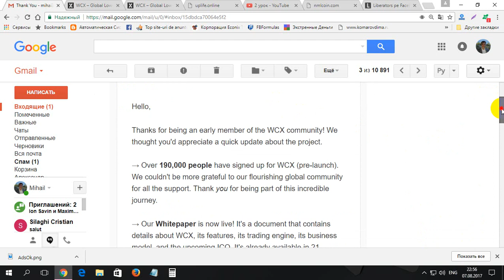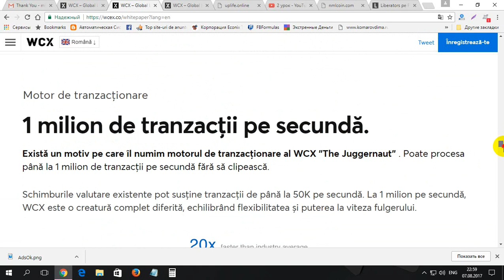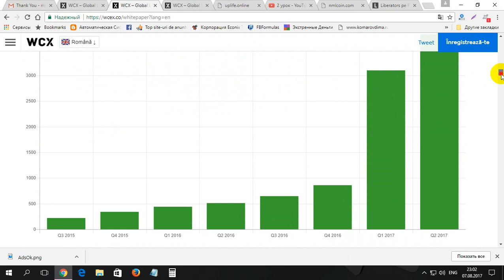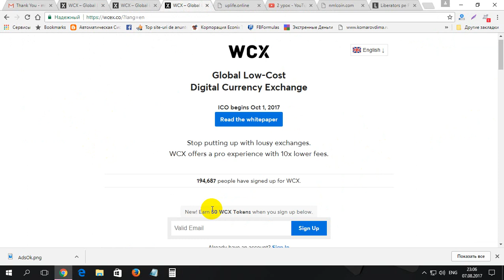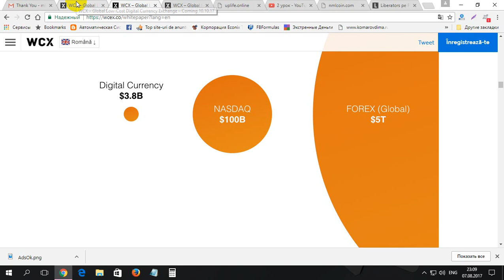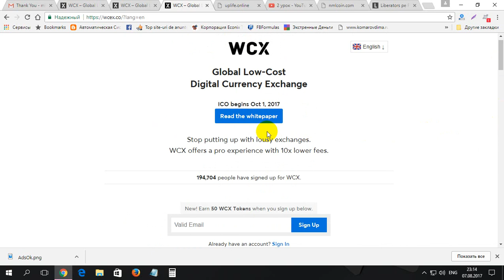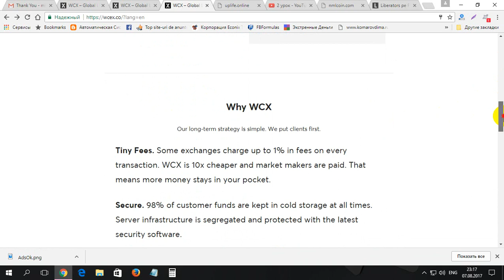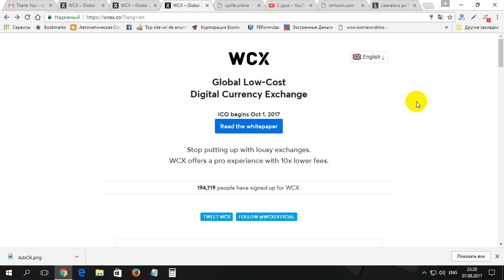Cum sa faci 9840$ lunar cu WCX gratis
Cum sa faci 9840$ lunar cu WCX gratis. Pentru inregistrare la WCX folosim linkul dat